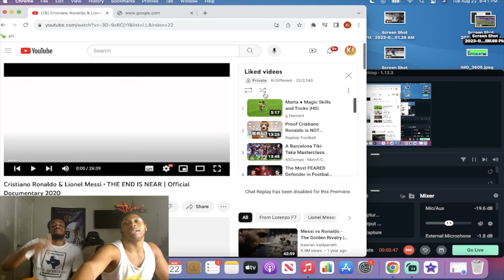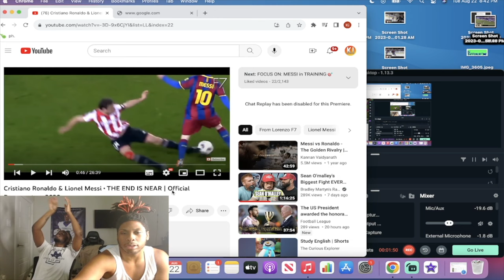Cristiano Ronaldo & Lionel Messi • THE END IS NEAR | Official Documentary!